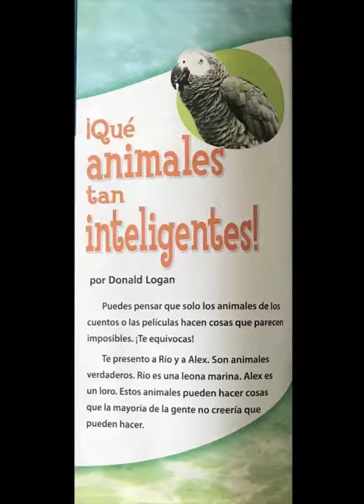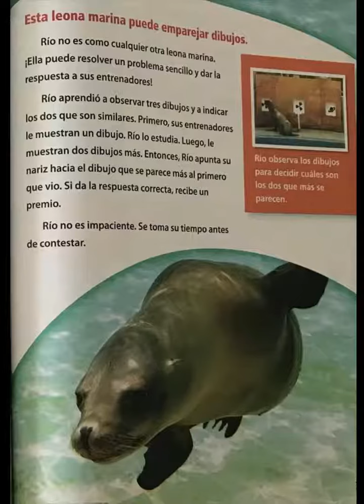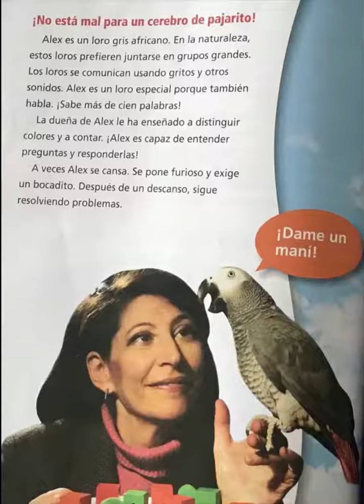Que animales tan inteligentes Senderos 2nd Grade - Listen to Reading